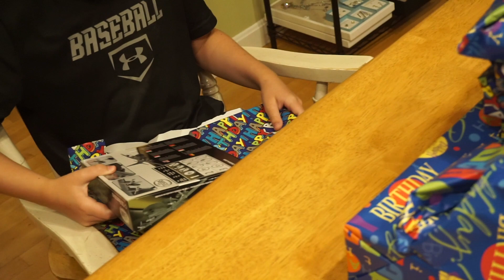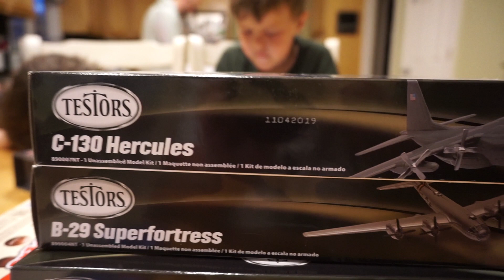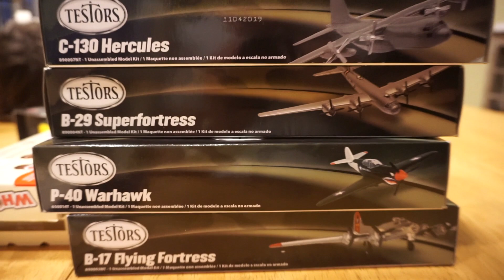OWEN’S 10th BIRTHDAY!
stowedstuff stowedstuffdailyvlogs It's Owen's 10th birthday! Happy Birthday Owen! He's opening presents, playing baseball and eating birthday cake!